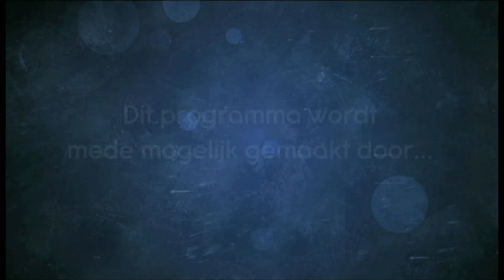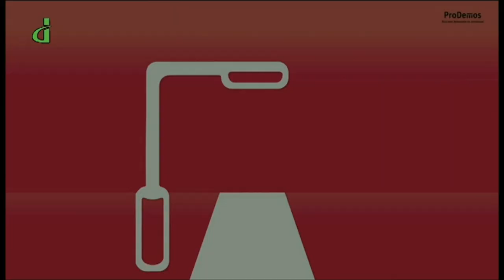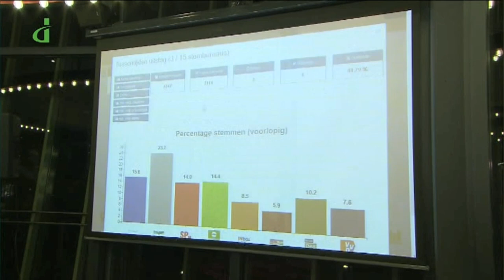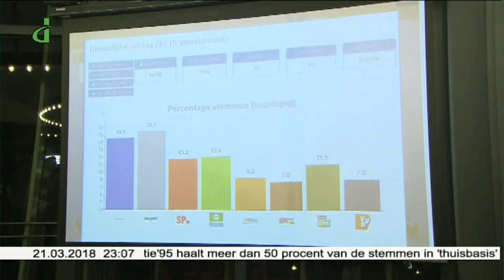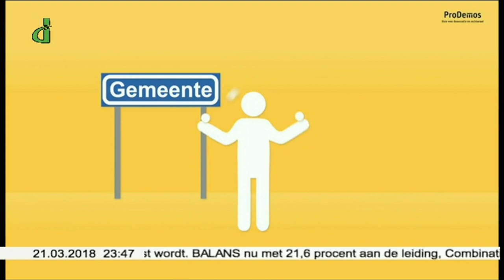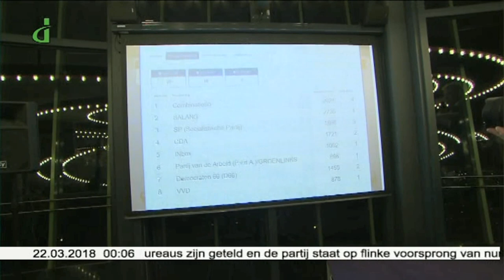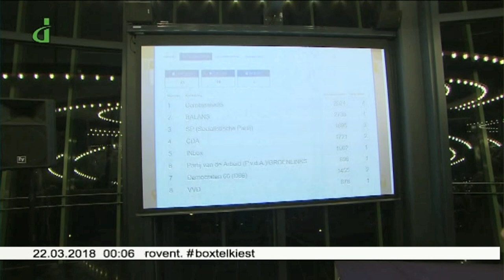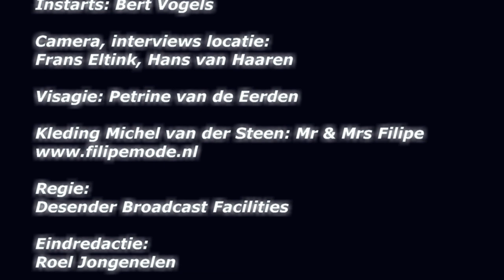Dommelland Live Special 21 maart: Verkiezingsuitslagenavond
Live reportage van de uitslagavond  Gemeenteraadsverkiezingen 2018. Presentatie: Geert Hoes en Michel van der Steen.
Met dank aan: gemeente Boxtel, Desender Broadcast-Streaming 's-Hertogenbosch en alle vrijwilligers van Omroep Dommelland